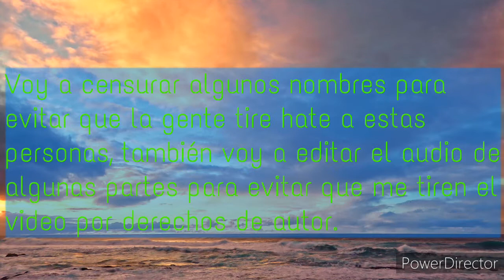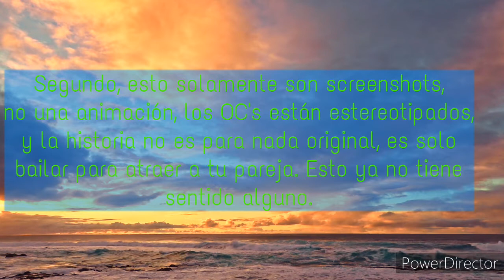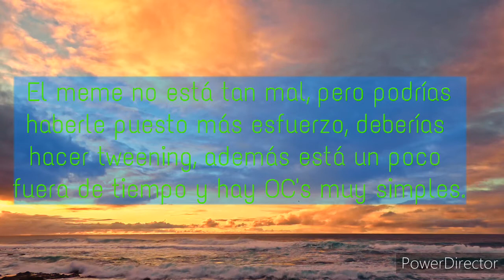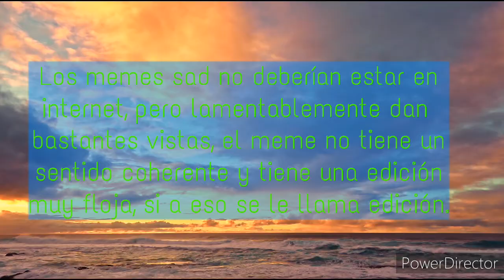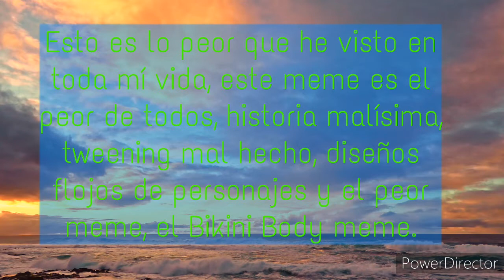Gacha Cringe comp. (#1 / piloto)